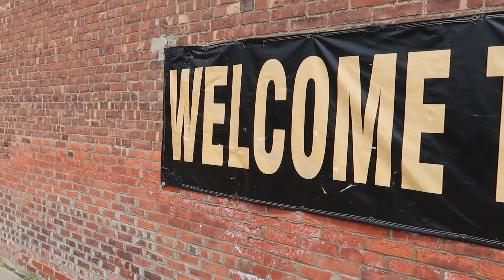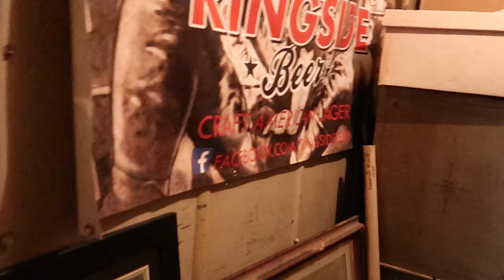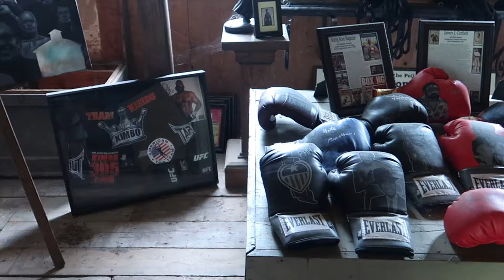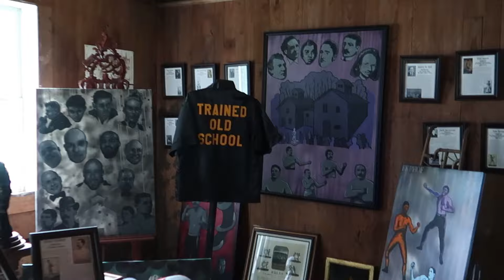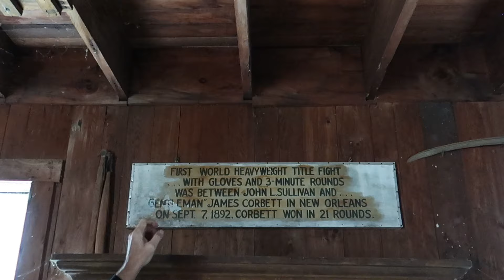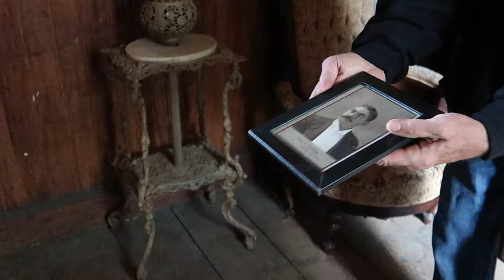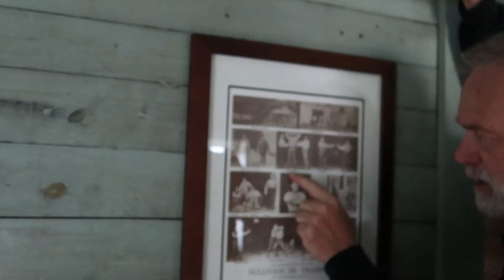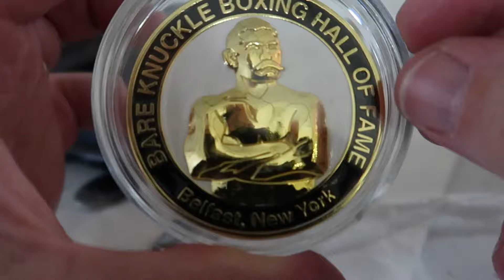Bare Knuckle Boxing Hall of Fame – Belfast, NY – William Muldoon's Training Barns – John L. Sullivan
This week’s adventure brings me together with my good friend Tolle from @TheTolleRoad  for another series of excellent collaborations!  We journey to the Southern Tier of New York State for a visit to the town of Belfast to see the famous Bare Knuckle Boxing Hall of Fame. We get to meet Scott Burt, President of the Hall of Fame and curator of this amazing museum housed in the original training barns. He shows us the amazing journey of the training of John Sullivan by William Muldoon to win the legendary 1889 fight against Jake Kilrain.  He brings us through all the steps Sullivan went through and even lets us use the same equipment Sullivan used himself!  We finish it off with a visit to the screen used boxing ring used by Apollo Creed from Rocky II. It was a very cool day with lots to see!  Do Come Along!!!

A huge thanks to Mr. Burt for truly giving us a VIP experience!!!

I now have Unkle Heavy Stickers!!!
Get yours free!!!

Unkle Heavy Episode 152